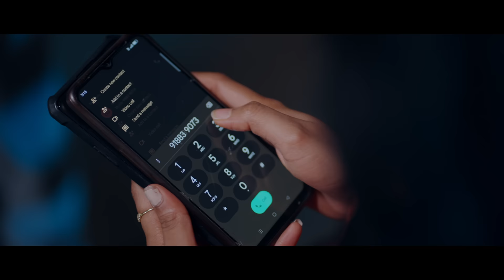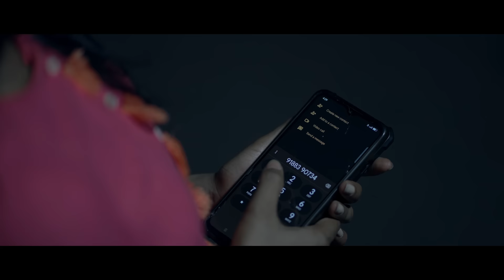A Walk To The Past | Latest Malayalam Short Film | Kutti Stories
✨ ANTI-PIRACY WARNING ✨